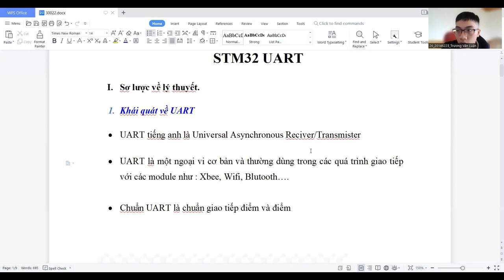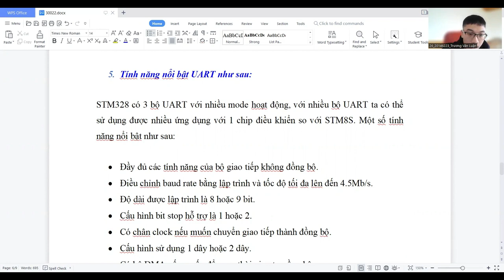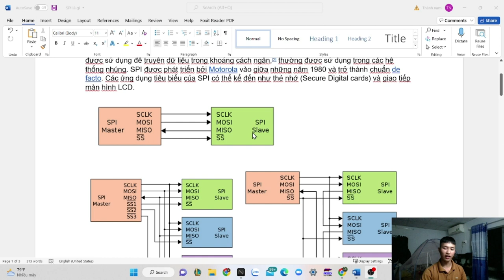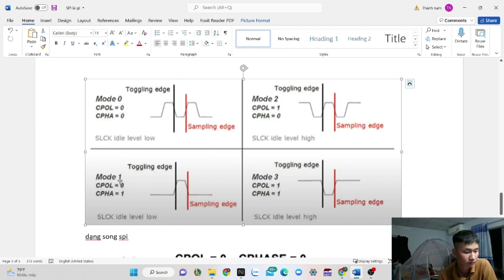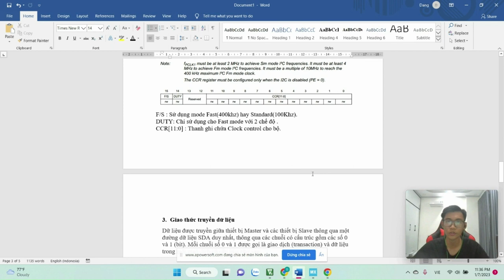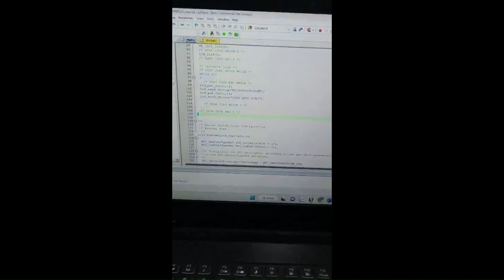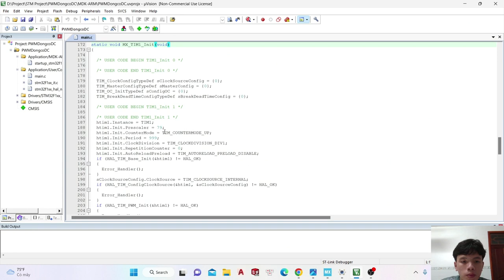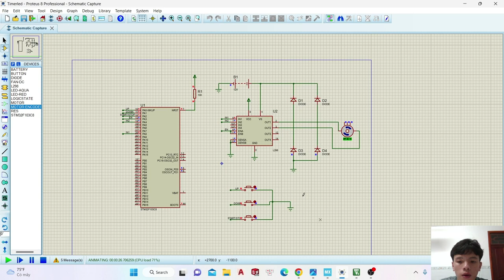Microprocessor Final Report 2022 - 2023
Nhóm 02CLC
Báo cáo cuối kỳ môn Microprocessor
Trương Văn Luận - 20146223
Nguyễn Thành Nam - 20146261
Đặng Quốc Dũng - 20146234
Tăng Nghê Quang Huy - 20146255
Nội dung:
00:00 - STM32 UART
13:40 - STM32 SPI
26:40 - STM32 I2C
42:30 - STM32 điều khiển động cơ DC